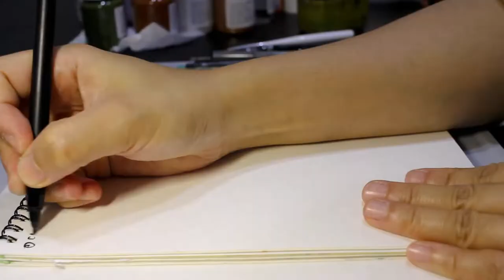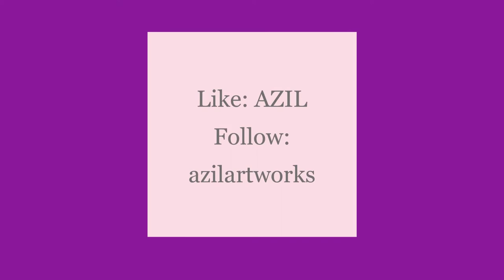Cat design Hand painted on Leather Bag II | Time lapse Process | Custom Painted Bag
A client wanted a cat themed bag with her name on it. This is the second of the two bags I made.
Leather and Multi-surface Acrylic Paints on Vegan Leather
13 x 11.75 inches
2022

MATERIALS:
-Vegan Leather Bag
-Sakura Gel Pen 08 (White) - available at any bookstore or art shop OR
-Black superfine point permanent marker (Faber Castell/Dixon)
-000 or 00000 detail brush - available at any bookstore or art shop
-Leather Paints
 --Liam Jacobs
-scissors